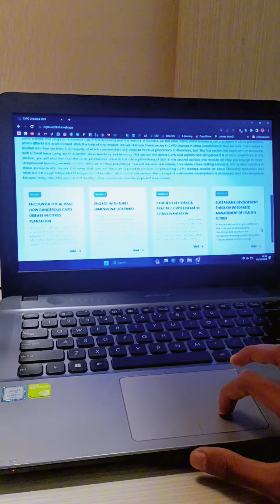A Day In My Life Campus Study Journey from Singaraja Bali to Jambi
Hi, I'm Gelgel, a student at Ganesha University of Education in Singaraja. Today, I will take you along on my vlog during my journey from Bali to Jambi. For the next week, I will be participating in a research workshop in Jambi with a team of lecturers from Undiksha in collaboration with the University of Goettingen in Germany.